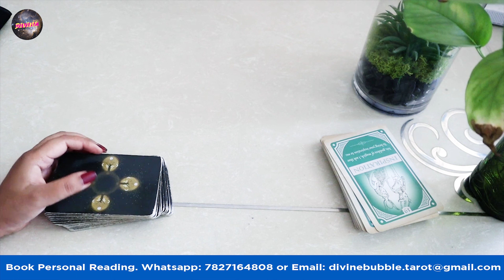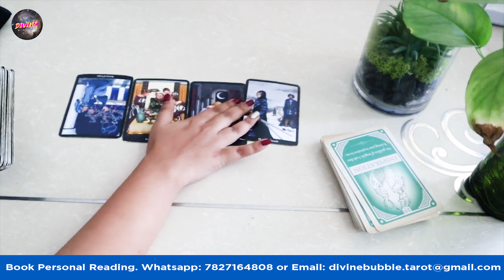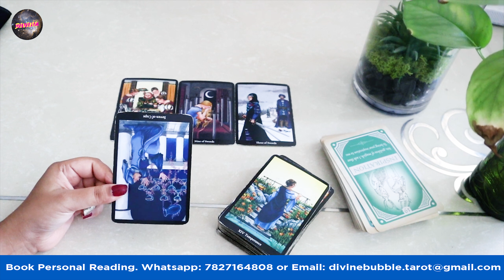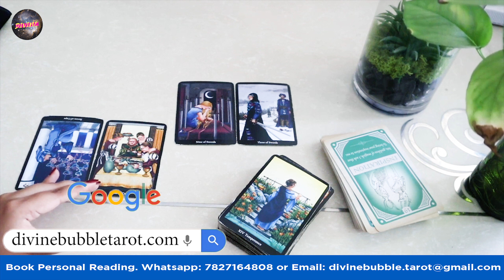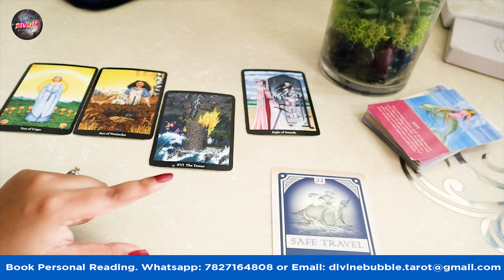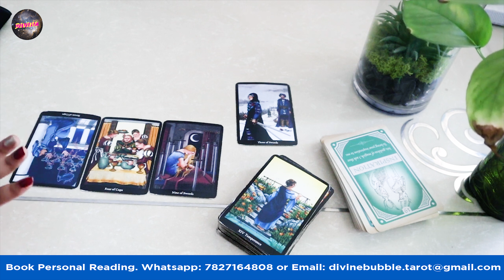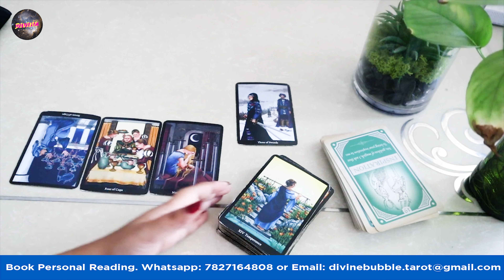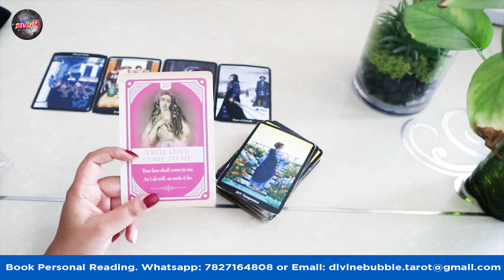सिंह राशि अगस्त 2022 राशिफल | Singh Rashi August 2022 | LEO August Horoscope | Sushmita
🚨DELIVERED SAME DAY (WITHIN 24-48HRS)!🚨

August Monthly Horoscopes Videos for All Zodiacs

Check Videos section for more videos. Or comment in the comments section for watching videos that you want to watch